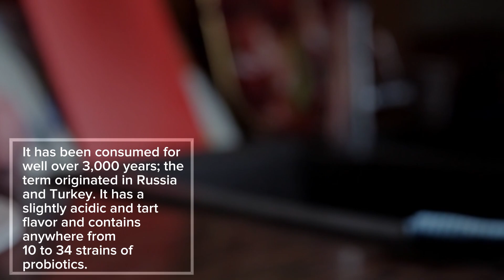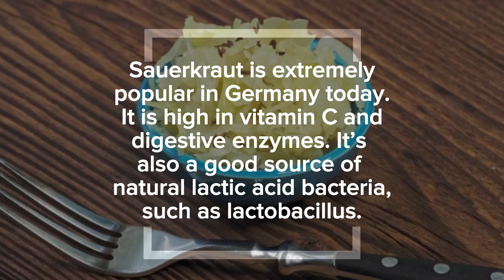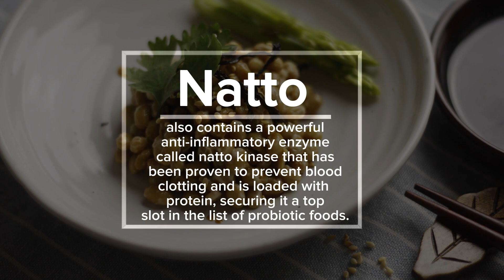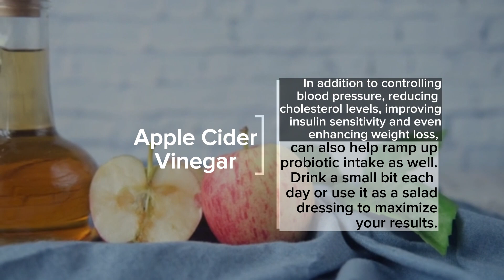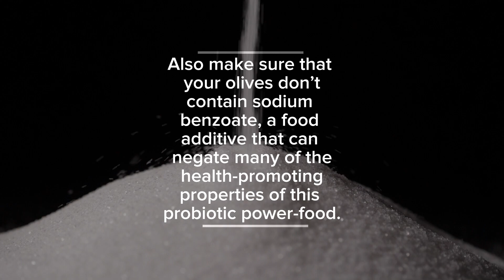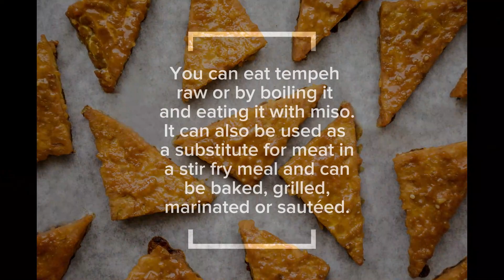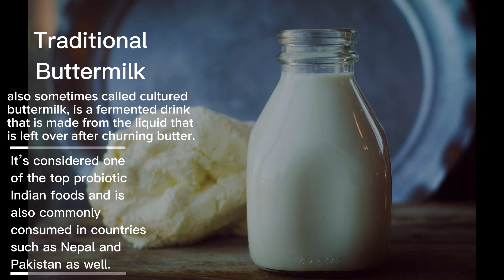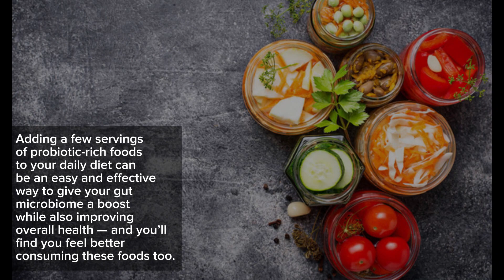15 Health Benefits of Probiotics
15 Health Benefits of Probiotics

Probiotics are live microorganisms that are intended to have health benefits when consumed or applied to the body. Probiotic bacteria perform some important functions, such as supporting a healthy immune system, metabolism, and digestion.  as supporting a healthy perform some important functions, such as supporting a healthy immune system, m

Research indicates that imbalances in the gut microbiome can be linked to numerous diseases, including cancer and type 2 diabetes.
In this video, we’ll be sharing the best probiotics-rich foods to aid gut health and digestion

0:00-Intro
0:32-Kefir
1:11-Sauerkraut
1:41-Kombucha
2:10-Kefir
2:34-Natto
3:07-Yogurt
3:42-Kvass
4:05-Raw Cheese
4:27-Apple Cider Vinegar
4:53-Salted Gherkin Pickles
5:15-Brine-cured Olives
5:50-Tempeh
6:22-Miso
7:17-Traditional Buttermilk
7:52-Kimchi

This content is for educational and informational purposes only. It is not intended to be a substitute for professional medical advice, diagnosis, or treatment. Please consult with a physician with any questions that you may have regarding a medical condition.
None of the information in our videos is a substitute for a diagnosis and treatment by your health professional. Always seek the advice of your physician or other qualified health providers prior to starting any new diet or treatment and with any questions you may have regarding a medical condition.